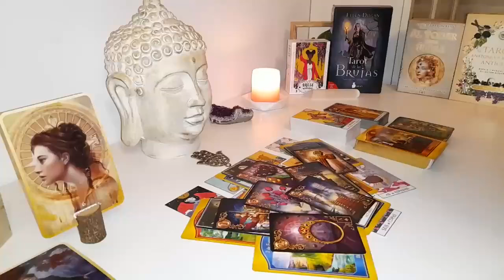SCORPIO🫠 IM COMING TO GET YOU SCORPIO❤️NO ONE ELSE CAN HAVE YOU BUT ME!🤷🏽‍♂️DONT MOVE, 2024